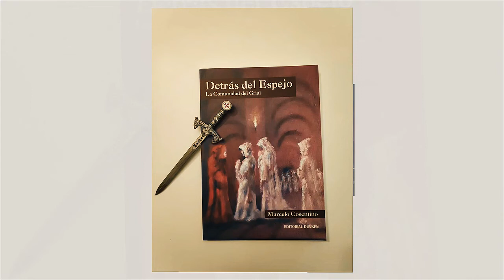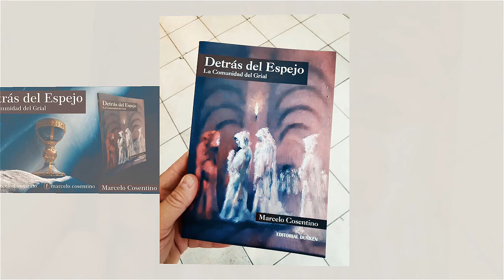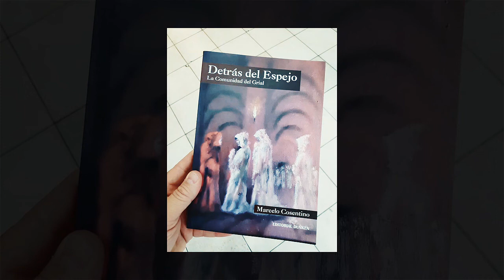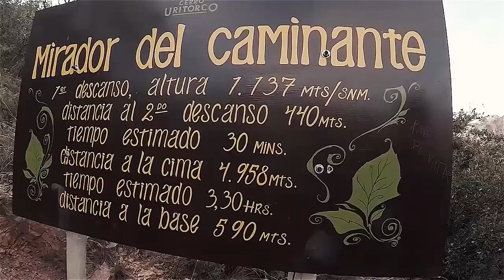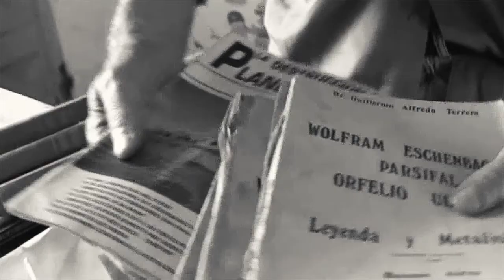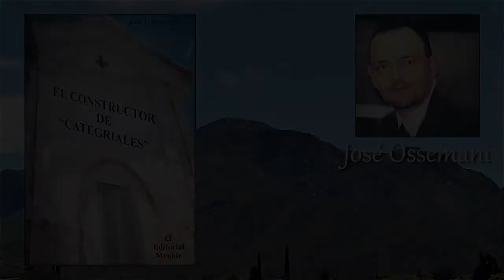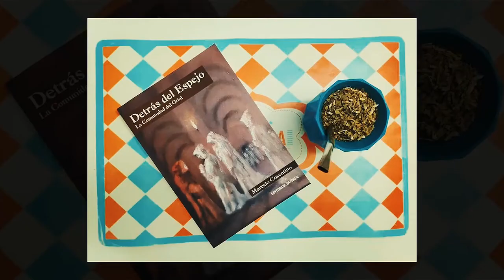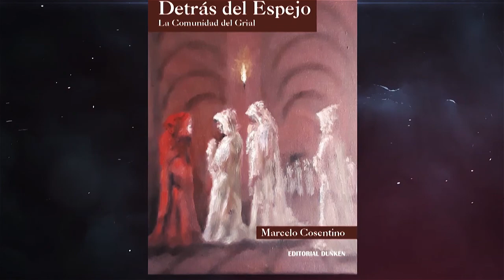"Detrás del Espejo" - Parte 1 de 3 (Entrevista 08/06/2021)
Entrevista a Marcelo S. Cosentino
Realizada el Martes 8 de Junio de 2021
Presentando su primer libro
Detrás del Espejo (La Comunidad del Grial)
Editorial: Dunken 2021

Audio entrevista completa (tres alternativas):
shorturl.at/ako78
shorturl.at/uRS48

Diego Dotto - D.N.D.A. Exp. Nº 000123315

Videos: Se utilizaron materiales públicos en Internet de:
y otros...muchas gracias a todos

El escritor Marcelo Cosentino acaba de publicar su opera prima, el libro “Detrás del Espejo: La comunidad del Grial”, una novela corta sobre un Parsifal moderno que vive en Buenos Aires y descubre que su misión en la vida en recuperar el objeto de poder. En la aventura tiene que superar algunos retos para demostrar que es digno de semejante honor recuperando tres elementos de poder para la luz.